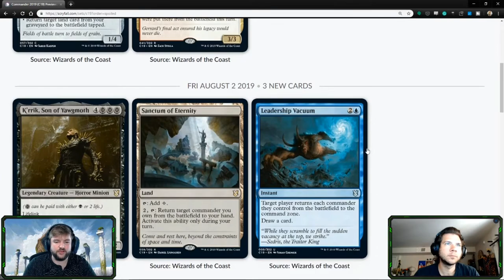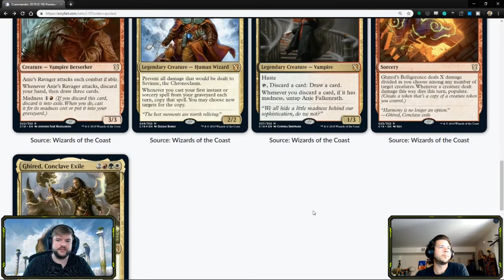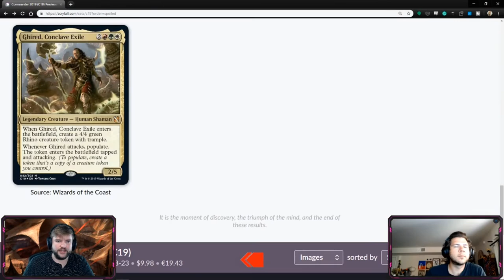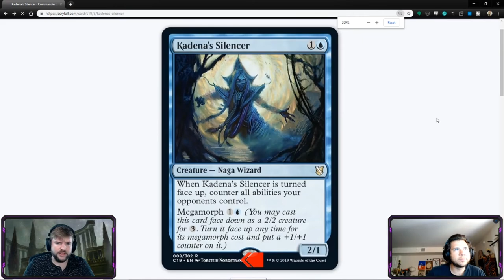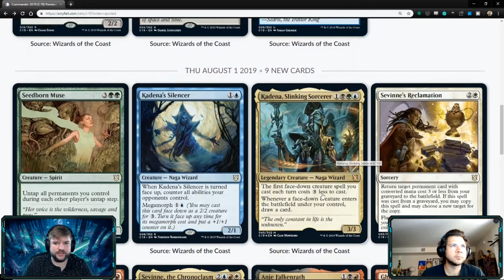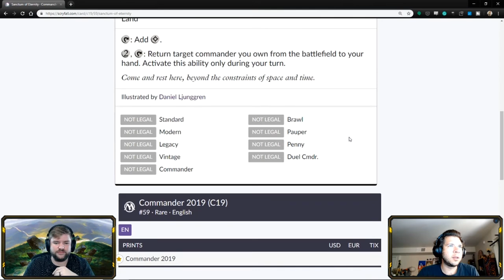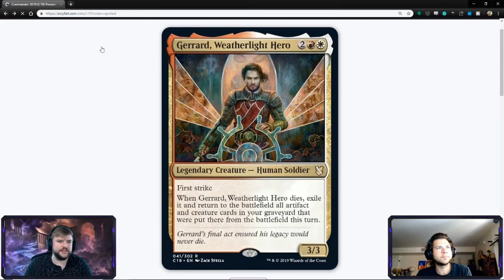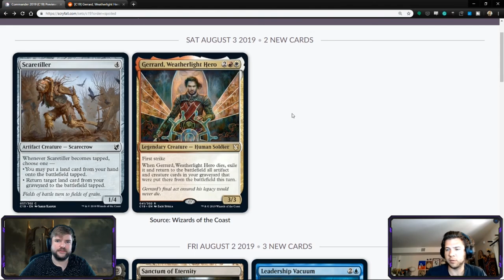NEW COMMANDERS IN 2019!! | C19 Spoilers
It has begun! C19 is spoiling and we've got all the information you need to be ahead of the game. Let us know what you think of the new commanders - which one are you going to buy?! All of them?!

~SOCIAL LINKS~

Jake and Joel are comedians currently living in southern California with a passion for Magic: the Gathering and all things trading card game.

Deck Guides episodes music by:
Title: Scanner

Chatting episodes music by:
Artist: Underbelly
Song: Lulu

Card images courtesy of Wizards of the Coast and Scryfall.com:
is our favorite game type on Arena! We've put together a deck guide / top cards list for each color for singleton, including colorless cards that could go in any deck!

Let us know what cards you think we missed or what cards you think we're too high on - or if you just agree with us!

~SOCIAL LINKS~

Title: Scanner

Artist: Underbelly
Song: Lulu